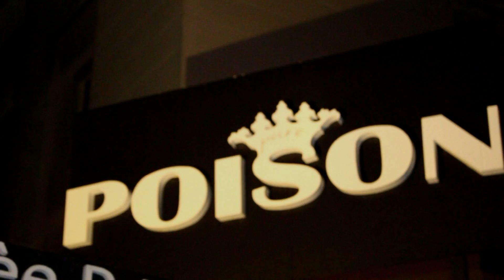Sab.11.Gen. |GIUSEPPE ZENO @ pure POiSONDiscoMesag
SABATO 11 GENNAIO
|pure POiSON Disco|

*|GIUSEPPE ZENO alias O' MALESE|*
from "IL CLAN DEI CAMORRISTI"

...pure POiSON Disco, da NOI si fa sul serioi, da NOI si fa Festa!!!

Residen